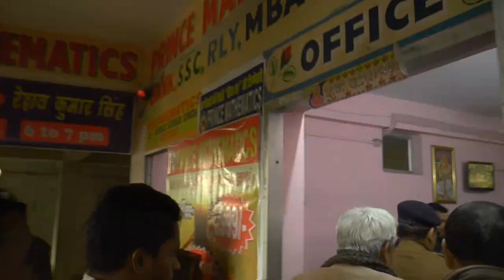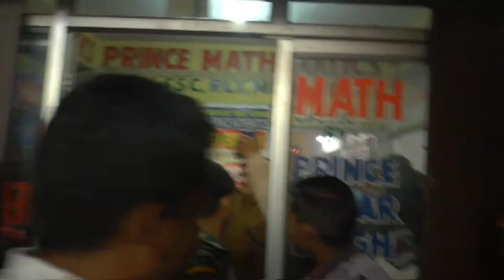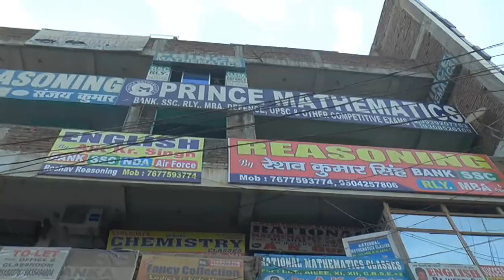बिहार के नए DGP Gupteshwar Pandey Sir | Prince Mathematics Patna के Office में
बिहार DGP Gupteshwar Pandey  का नशामुक्ति अभियान Prince Mathematics में | Prince Mathematics Patna |
Teacher - PRINCE KUMAR SINGH(M.Sc Maths)
Coaching - PRINCE MATHEMATICS

Adds - Kankarbagh , Tempoo Stand , Patna - 20

Video By - Stusy Trend {We Shoot Video Lec.}